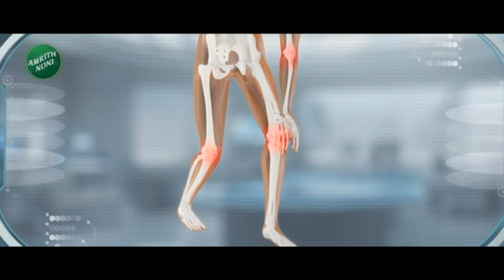Cotton Farms Destrovey due to rains | धुळे नंदुरबारमध्ये अवकाळी पावसामुळे कापूस पिकाचं मोठं नुकसान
धुळे आणि नंदुरबार जिल्ह्यामध्ये अवकाळी पावसामुळे कापूस पिकाचं मोठं नुकसान झालंय. वेचणीला आलेला कापूस  भिजलाय. त्यामुळे आता तो कवळीमोल किमतीत शेतक-यांना विकावा लागणारेय. धुळे, नंदुरबारमध्ये कापूस हे मुख्य पीक आहे. इथली अर्थव्यवस्था कापसावर निर्भर आहे. मात्र कापूस भिजल्यामुळे उत्पन्नावर त्याचा विपरित परिणाम होणारेय.